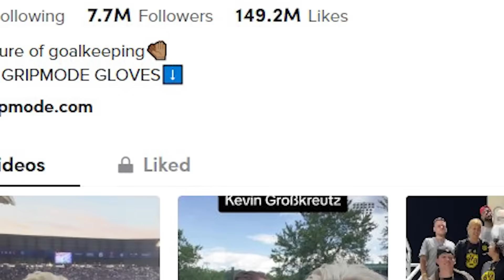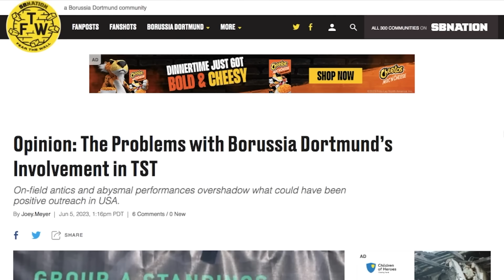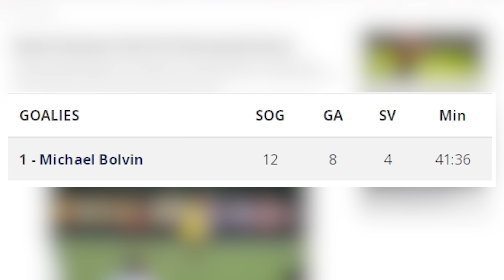MODERN GOALKEEPING EXPOSES HIMSELF - MATCH ANALYSIS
2. Rinat Xtreme Guard Zhero Pro Goalkeeper Gloves

3. Renegade GK Limited Edition Rogue (Negative cut / Finger Save)

🛄 Gk Goluremi Equipment:
Speed Ladder
60 Pack Soccer Cones
Adjustable Hurdles
Sports Tape
Wall Rebounder
Agility Poles
Hydro Flask
Medicine Ball
Tennis Balls
Bose Headphones

2. Rinat Xtreme Guard Zhero Pro Goalkeeper Gloves

3. Renegade GK Limited Edition Rogue (Negative cut / Finger Save)

🛄 Gk Goluremi Equipment:
Speed Ladder
60 Pack Soccer Cones
Adjustable Hurdles
Sports Tape
Wall Rebounder
Agility Poles
Hydro Flask
Medicine Ball
Tennis Balls
Bose Headphones